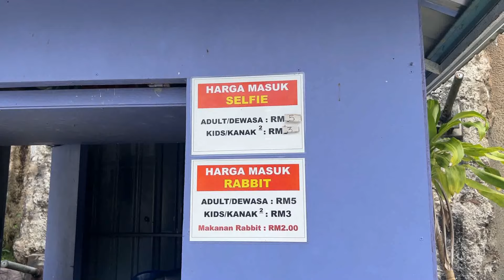Puncak Marisini Recreation Park.. kita singgah Taman Rabbit pula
Sebelum balik Kota Kinabalu.. singgah dulu Puncak Marisini dekat simpang Bundu Tuhan.. first time pergi.. siap ada glob mcm Universal Studio pula haha.. anywyz enjoy the vid